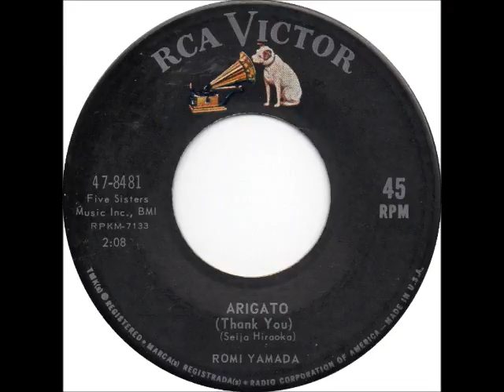Romi Yamada - Arigato (Thank You)